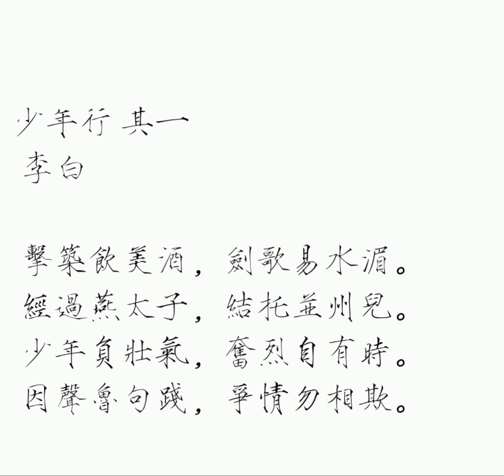少年行 其一 李白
少年行 其一
  李白

  擊築飲美酒，劍歌易水湄。
  經過燕太子，結托並州兒。
  少年負壯氣，奮烈自有時。
  因聲魯句踐，爭情勿相欺。

  少年行 其一
  李白

  击筑饮美酒，剑歌易水湄。
  经过燕太子，结托并州儿。
  少年负壮气，奋烈自有时。
  因声鲁句践，争情勿相欺。